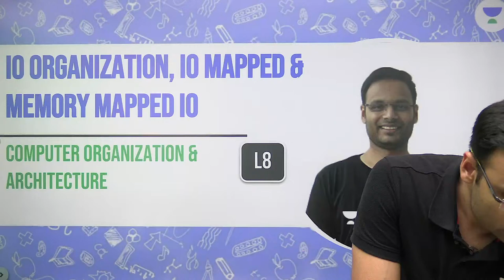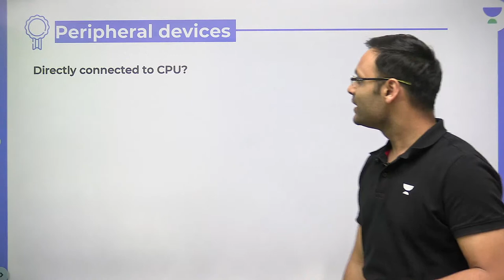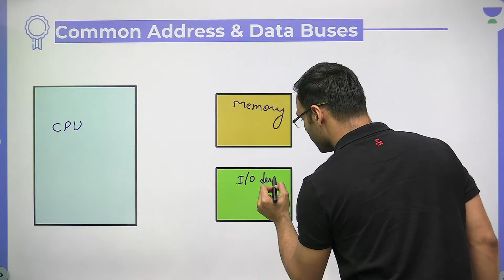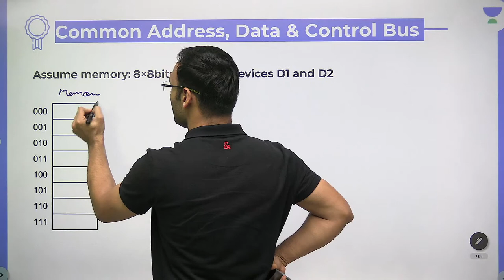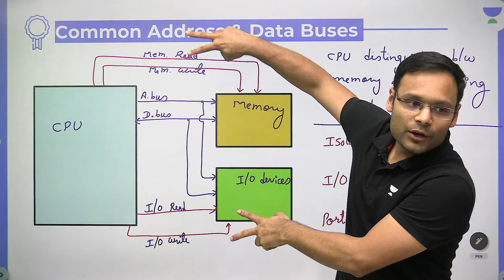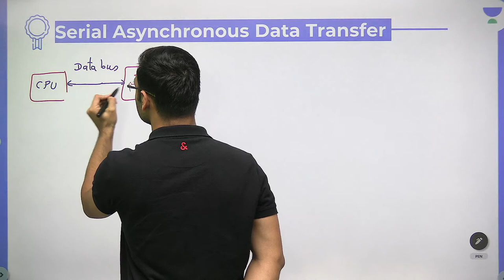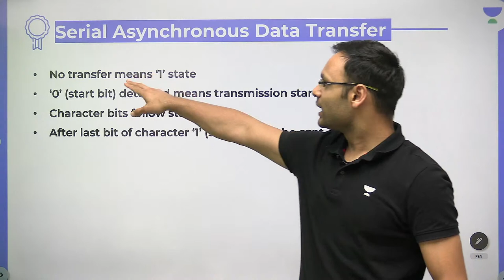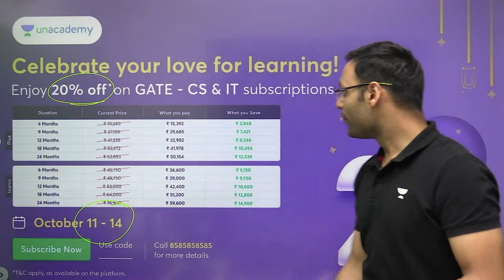IO Organization, IO-Mapped, Memory - Mapped IO | Lec - 8 | COA Brahmastra Batch | Vishvadeep Gothi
In this session, Educator Vishvadeep Gothi will be discussing IO Organization, IO-Mapped, Memory - Mapped IO - COA Brahmastra Batch.

You can enroll to Unacademy Subscription and get the following benefits:
1. Learn from your favourite teacher
2. Dedicated DOUBT sessions
3. One Subscription, Unlimited Access to Live Online Classes and Videos
4. Real-time interaction with best-in-class teachers
5. You can ask doubts in live online classes
6. Limited students in each Class
7. Download the videos & watch them offline